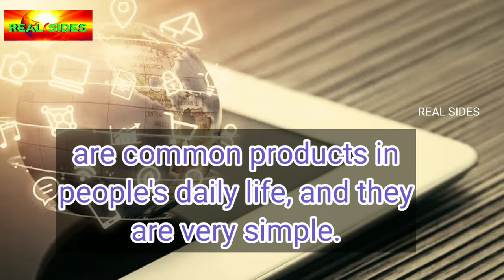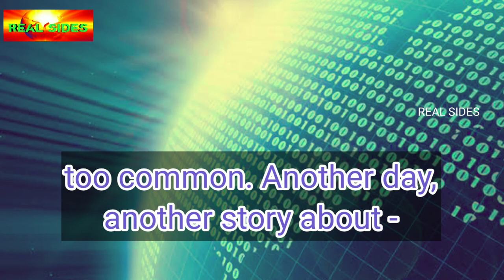Digital World | interesting facts about Digital World | Real Sides | RS